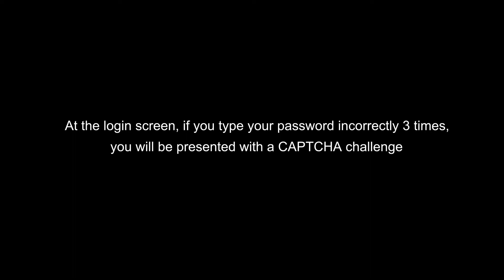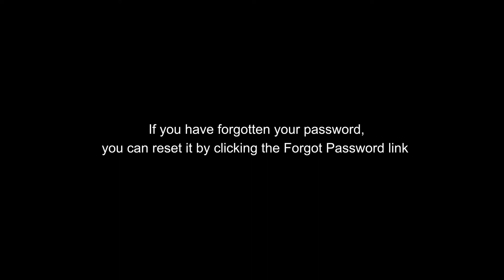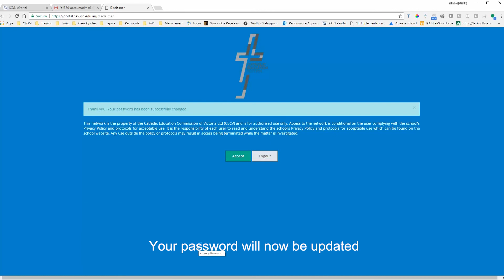ICON ePortal Tutorial Video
This video shows how to login and reset your password on the ICON ePortal for Catholic schools in Victoria.